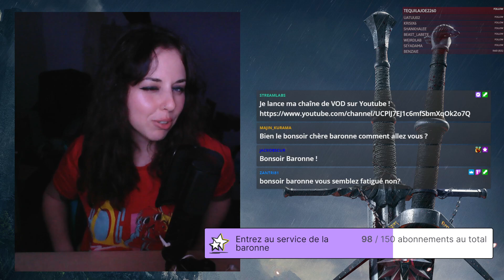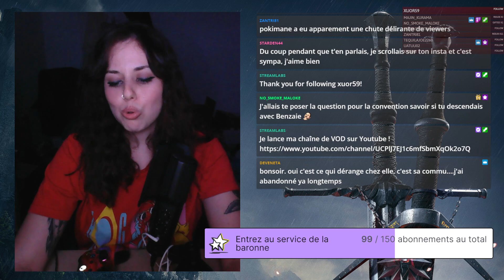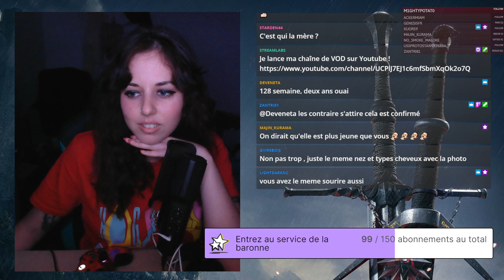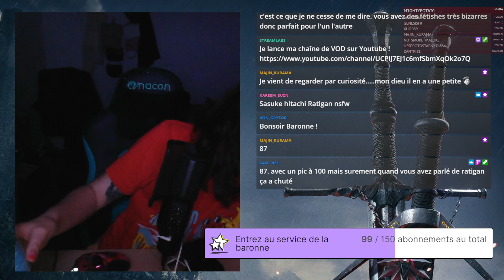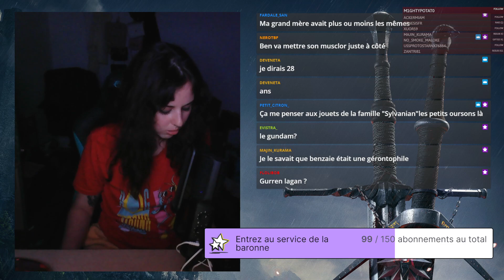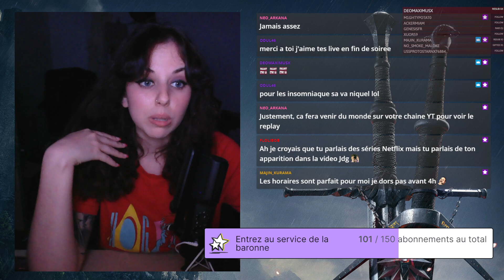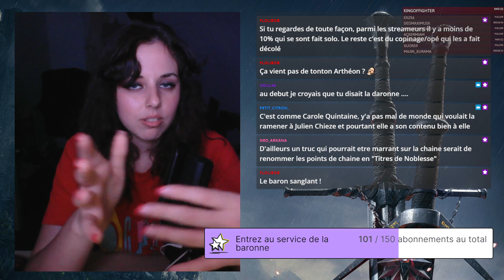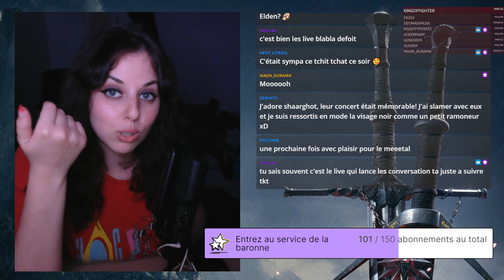Que du blabla. ( cet air heureux )